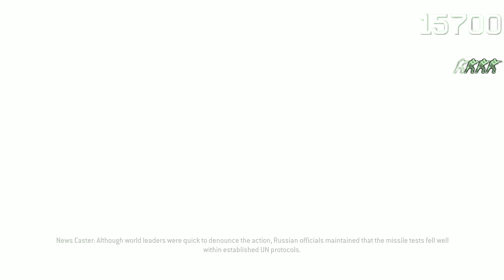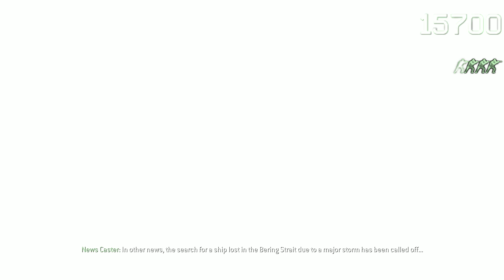Call of Duty 4 Modern Warfare - Arcade Mode - Game Over #17